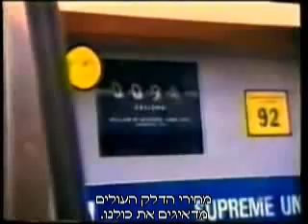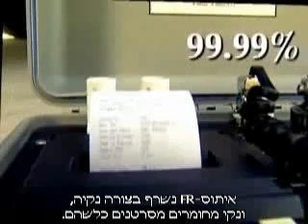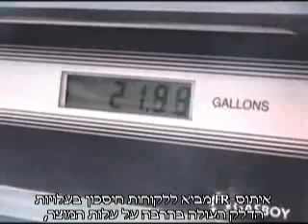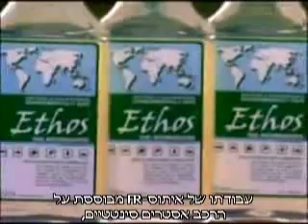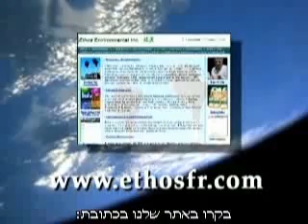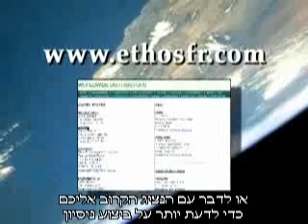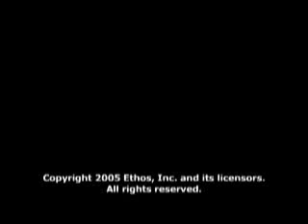איתוס Ethos FR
לחסוך 7-19% מעלויות הדלק, להפחית גזי פליטה ב-30% ויותר, להקטין את בלאי המנוע ולהוריד מעלויות התחזוקה, לחזק את המנוע ולשפר את ביצועיו